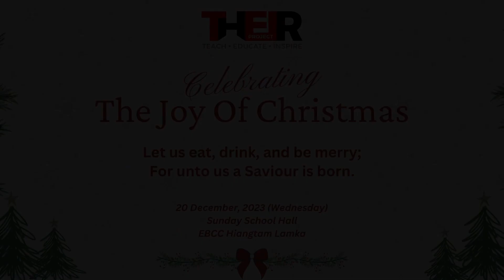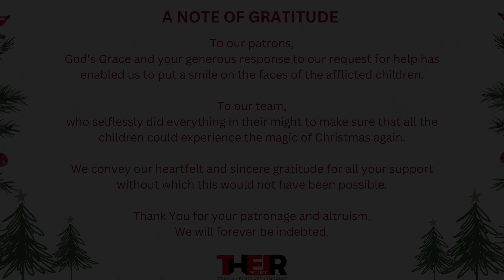The Joy of Christmas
Celebrating “the Joy of Christmas” with the IDP children of EBCC Hiangtam Lamka Relief Centre on December 20, 2023 (Wednesday) at
Sunday School Hall, EBCC Hiangtam Lamka.